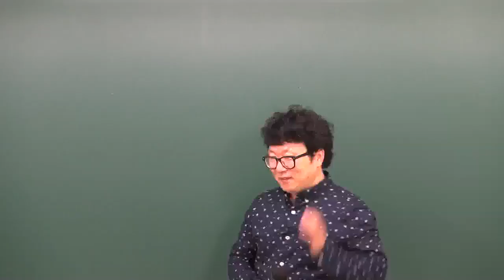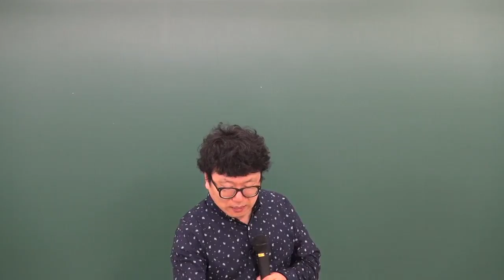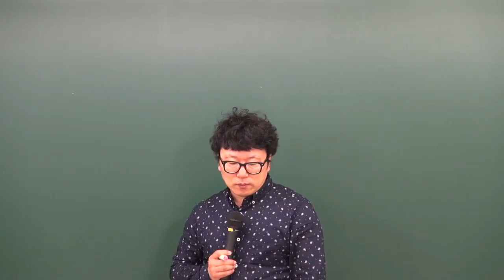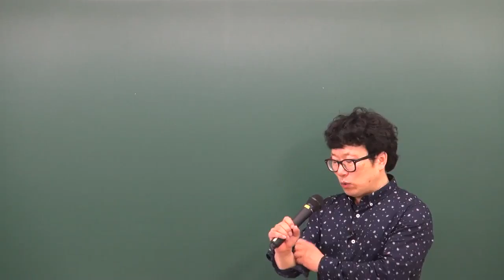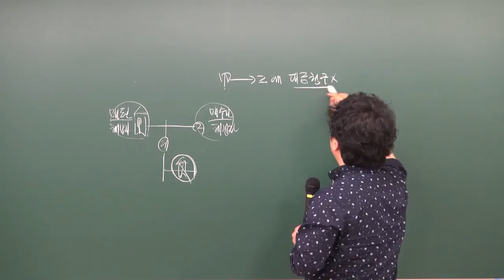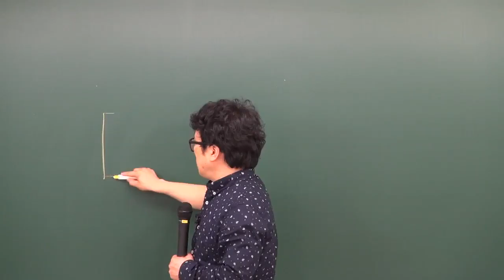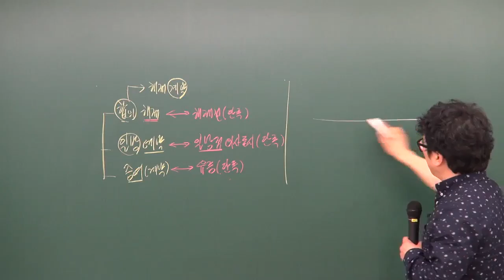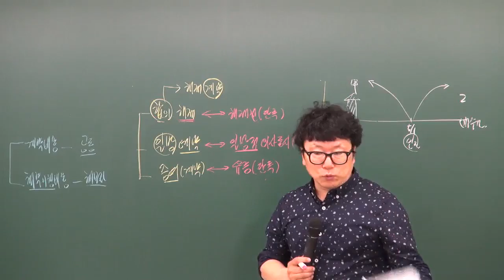공인중개사부동산민법및민사특별법 박기인교수님 하프모의고사문제해설1(원주공인중개사학원033-735-7432)